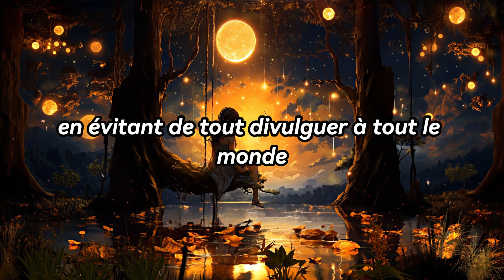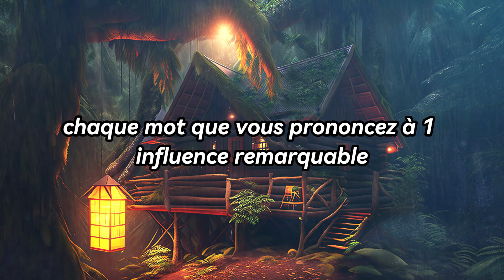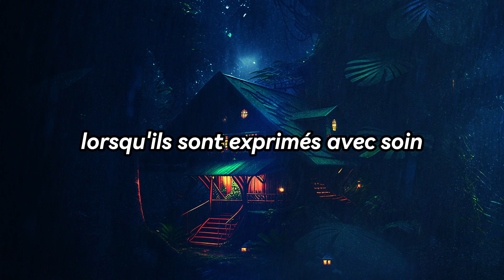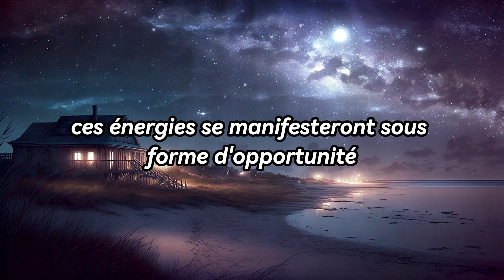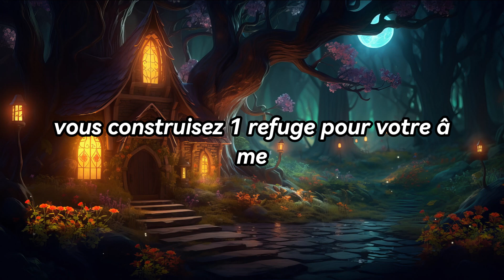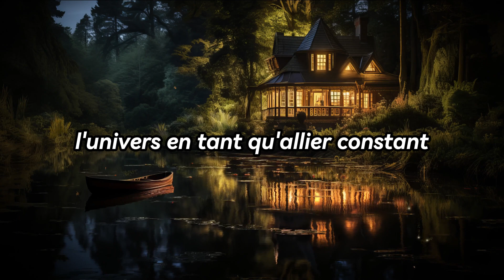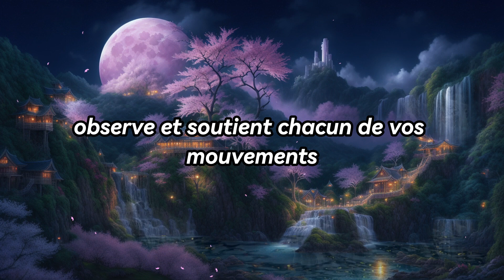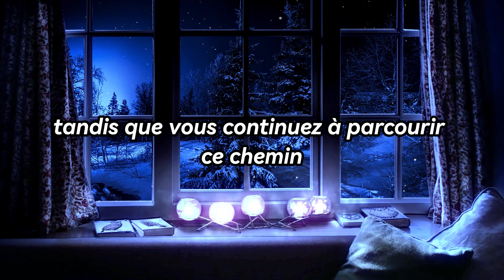Les gens se demandent pourquoi vous êtes si communicatif et cela peut vous donner l'impression...